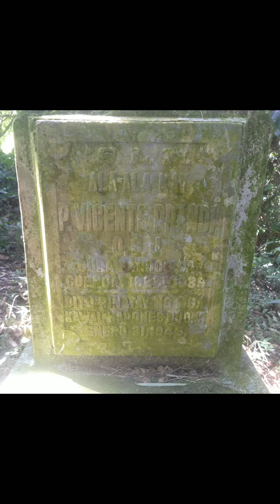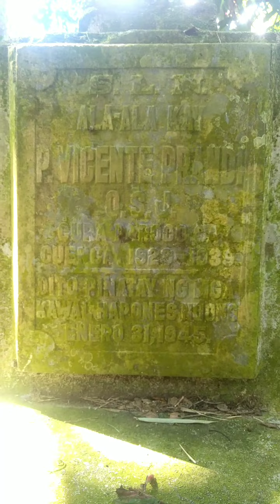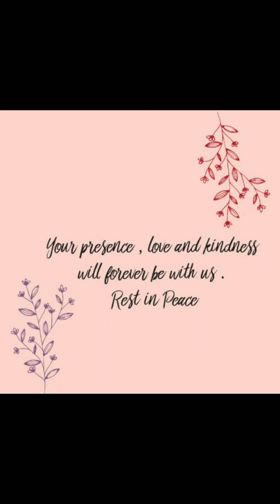Tribute to Rev. Fr. Vincenzo Prandi 1921